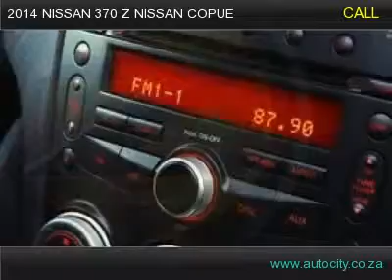2014 NISSAN 370 Z NISSAN COPUE